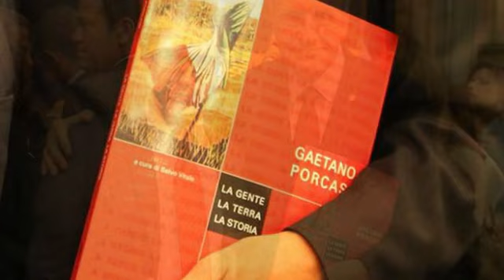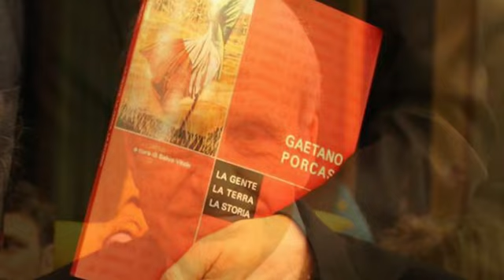Leonardo Guarnotta Gaetano Porcasi pittore di impegno civile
Leonardo Guarnotta (Palermo, 12 febbraio 1940) è un magistrato italiano.

Biografia
È stato membro del pool antimafia coordinato dal giudice Antonino Caponnetto. Con Giovanni Falcone, Paolo Borsellino e Giuseppe Di Lello ha istruito il Maxiprocesso di Palermo. Ha approfondito gli aspetti finanziari della criminalità mafiosa